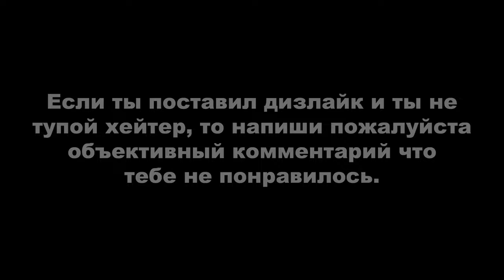Tomb Raider: Anniversary ► Перу - Затерянная долина (с просмотром всех кат-сцен) + ВСЕ АРТЕФАКТЫ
Начиная с этого видоса статистика артефактов и реликвий начала баговать и из-за этого в следующих видео вы её не увидите у меня.